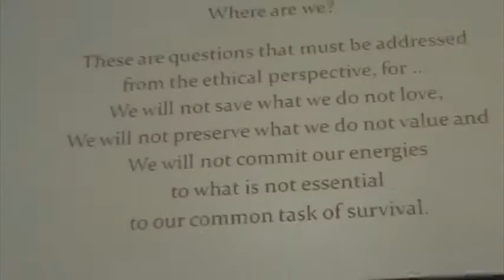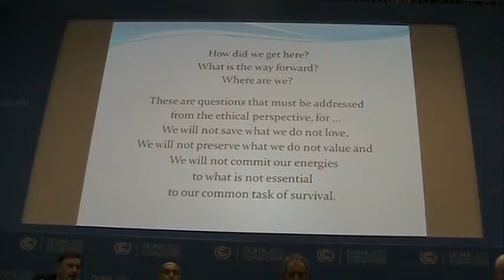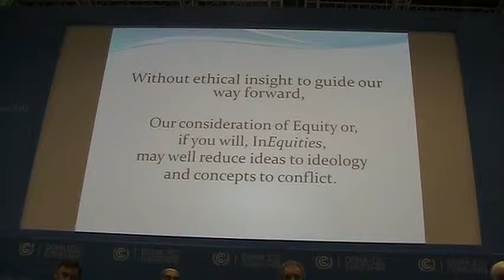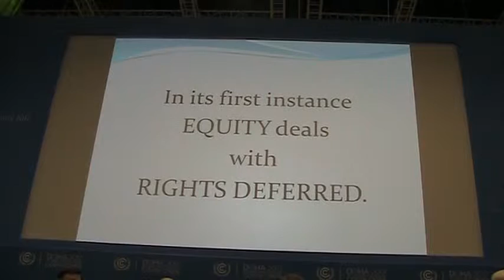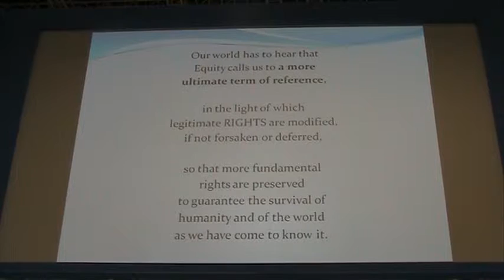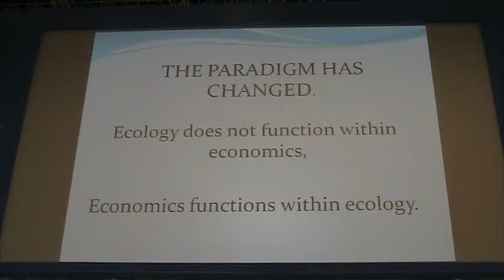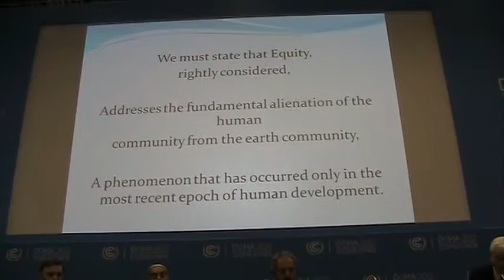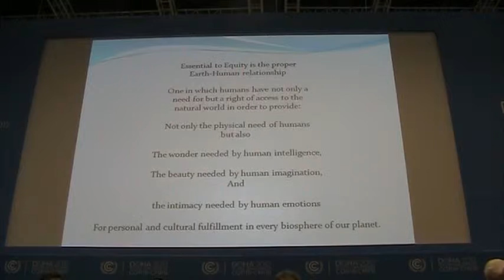Father John T. Brinkman--WCC Panel